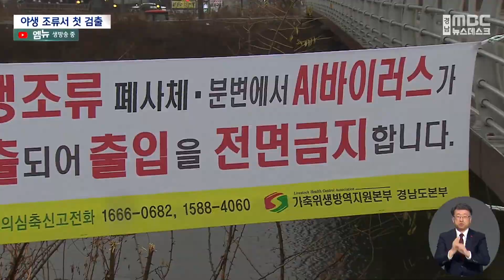경남서 올 겨울 첫 고병원성 조류인플루엔자 검출 (2023.12.11/뉴스데스크/MBC경남)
◀ 앵 커 ▶
올 겨울 들어 처음으로 경남에서
고병원성 조류인플루엔자 확진 사례가
나왔습니다.

창원의 한 하천 인근에서
포획한 청둥오리에서 나온 건데
방역당국은 바짝 긴장하고 있습니다.

서창우 기자가 취재했습니다.
◀ 리포트 ▶
창원에 있는 진전천 부근.

출입을 금지한다는 펼침막이 걸려 있습니다.

지난 6일 이곳으로부터
4백여미터 떨어진 곳에서 포획한
청둥오리 12마리 가운데 2마리에서
H5N6형 고병원성 조류인플루엔자가
확인됐기 때문입니다.

방역당국이 철새들이 머무는 곳 주변을
예찰하는 과정에서 검출된 겁니다.

경남에선 올 겨울 들어 처음입니다.

전국으로 넓혀 보면,
지난달 27일 전북 만경강 홍머리오리에서
검출된 고병원성 AI 이후 여섯번쨉니다.

고병원성은 저병원성보다
치사율이 높고 전염성이 강한데,

작년 첫 고병원성 조류인플루엔자
발생 시점보다 한 달 가량 늦은 편입니다.

◀ SYNC ▶ 환경부 관계자 (음성변조)
\"(일부 전문가들은) 저병원성이 많이 나오고 고병원성은 좀 뒤늦게 나오는 그러니까 병원성이 좀 약해진 거 아니면 내성이 좀 강해진 걸로 그렇게 추론을 하시는 걸로 알고 있어요.\"

경상남도는 고병원성 향원이 검출되자
청둥오리를 포획한 지점 반경
10km를 방역대로 설정하고,
3백46농가에 있는 닭과 오리 등
24만 9천여 마리의 이동을
3주간 제한하기로 했습니다.

아직 경남 지역 농장에선
관련 바이러스가 나오진 않았지만,
전남과 전북 농장에서는 검출되다 보니
방역당국은 긴장하고 있습니다.

◀ INT ▶ 김형수 / 경상남도 AI방역 담당
\"전국적으로 다 위험하다고 판단이 됩니다. 야생 조류가 접근하지 못하도록 그물망이나 이런 부분들을 설치 보수하고 방사 사역은 금지하는 조치가 필요하고요.\"

방역당국은 무엇보다
농가들이 자발적으로 예찰하고
소독 조치를 하는 게 중요한 만큼,
의심 증상을 발견하면
곧바로 신고해달라고 당부했습니다.

MBC뉴스 서창우입니다.
◀ END ▶